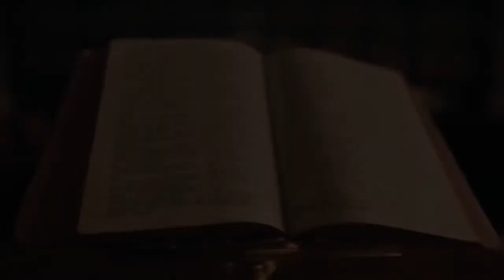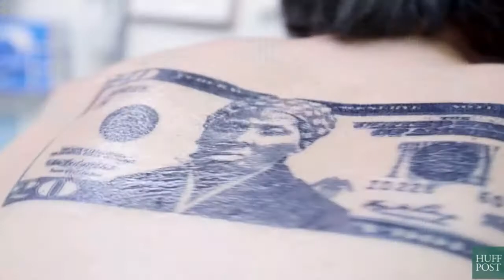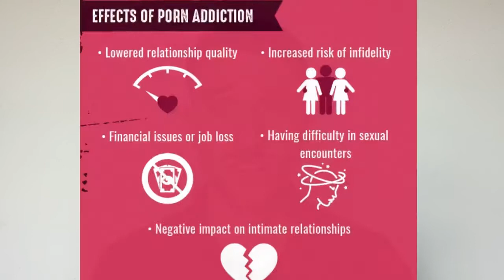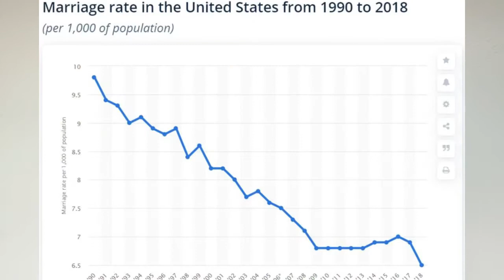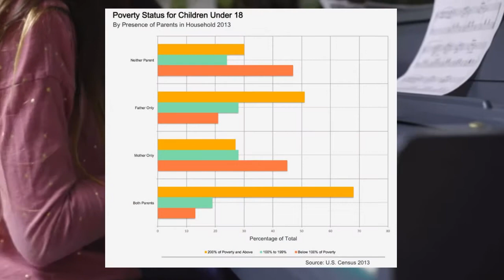Focus on Family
(Special Credit to @pnpchairman on IG for thumbnail photo)
What does the collection of liberal agendas have in common? They're all attacks on the heart of civilization, the family. If we are deprived of the time-held bonds that unite us, then divided we are easier to control. Learn more about this critical issue as we focus on the importance of family.